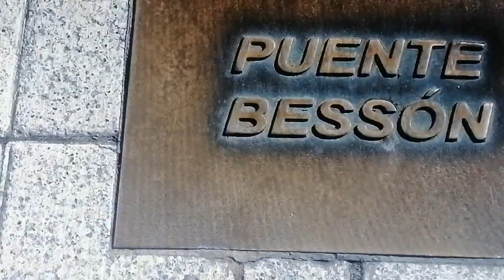Pase el día en Burgos